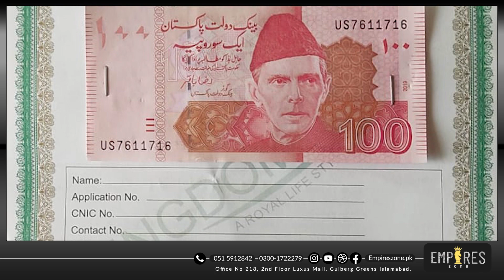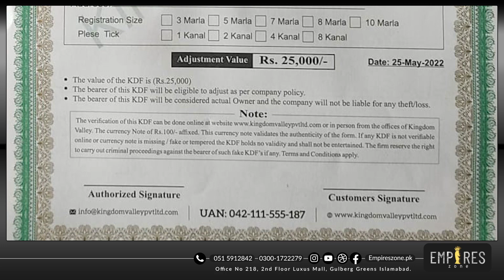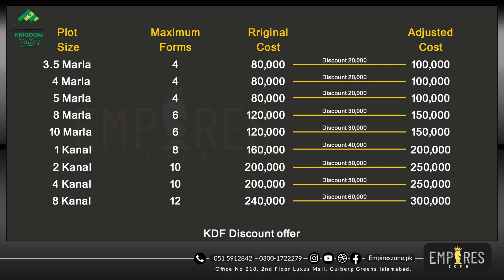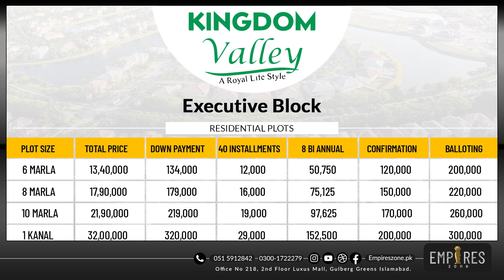Kingdom Valley Form discount offer | installment form | KDF form | latest form of Kingdom Valley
Welcome to the rapidly emerging Real Estate Company Empires Zone.Our professional team is serving many housing societies for marketing purposes and has completed many renowned projects achieving high excellency. Currently we are dealing in almost like all the Main stream housing societies in Rwp/Isl like Blue world city, Capital smart city, Kingdom valley, 7 wonders city, Silver city, Nova city, Park view Islamabad, and many other coming projects.

Empires Zone Offers Following Real Estate Projects:

✅. Silver City
✅. Capital Smart City
✅. + Many More

✅  Plots
✅  Flats
✅  Shops
✅  Apartment
✅  Farm houses
✅  Villas
✅  Residential & Commercial Plots
✅  Plus more

kingdomvalley kingdomvalleyislamabad kingdomdiscountform kingdomvalley bestproperty, peshawar, realestatepakistan, kingdomvalley, aabproperties, dhaphase, houseforsale, islamabad, rudnenclaverawalpindi, kingdomvalleyislamabad, and realestate.